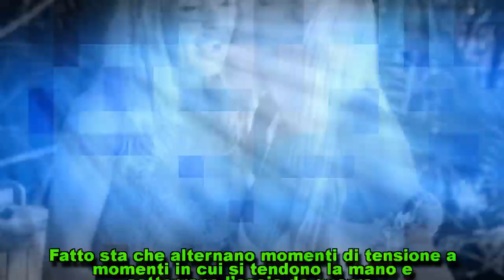Valeria Marini e Francesca Cipriani, nemiche-amiche sull’Isola dei Famosi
Lo sbarco della prosperosa showgirl ha messo in allarme la (prosperosissima) rivale. Perché in passato sono già state scintille. E adesso...